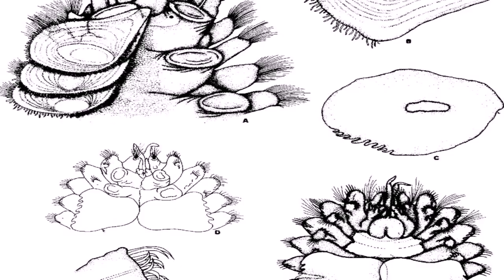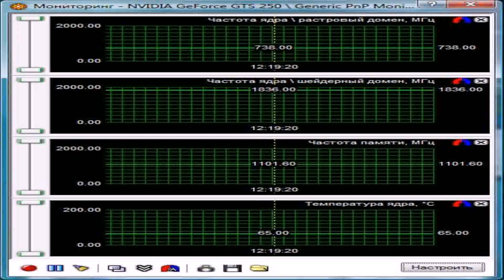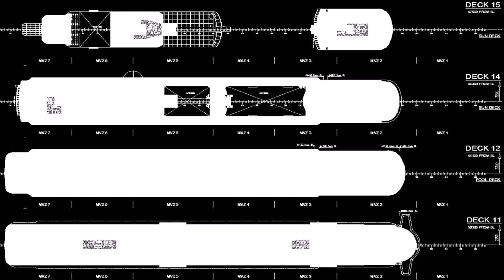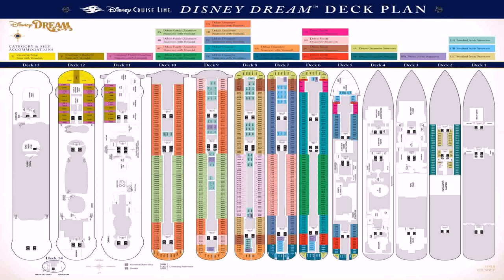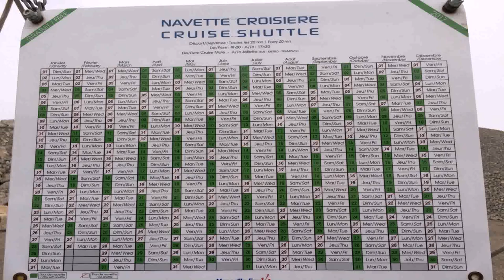Costa Mediterranea Deck Plans Pdf (see description)